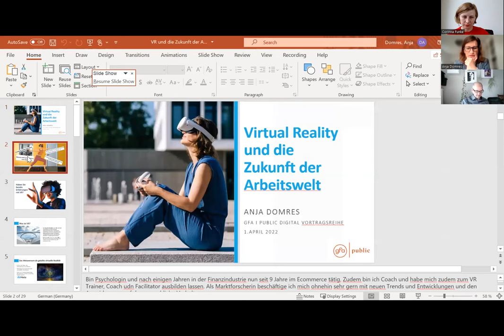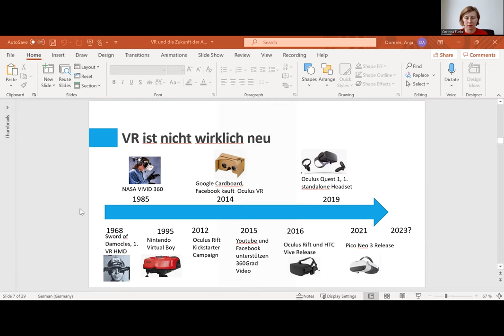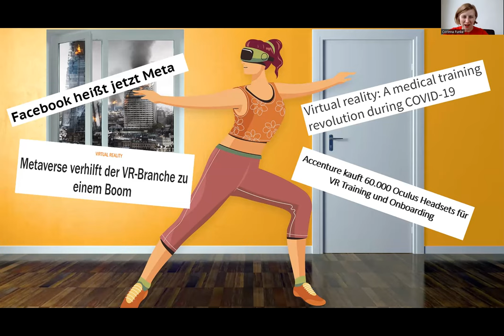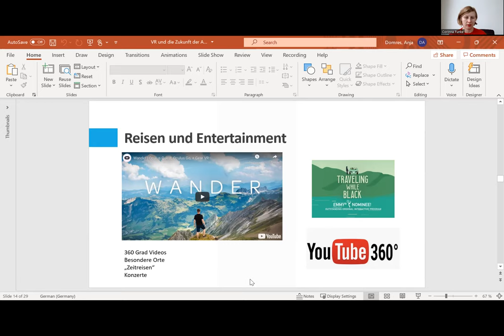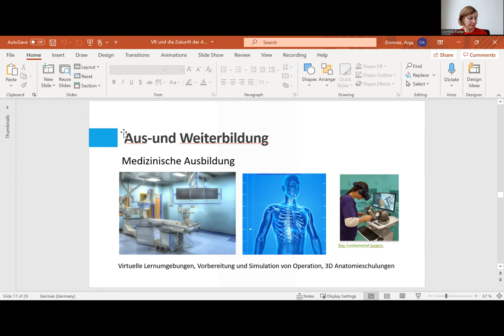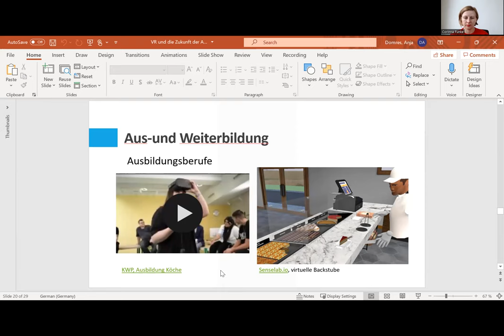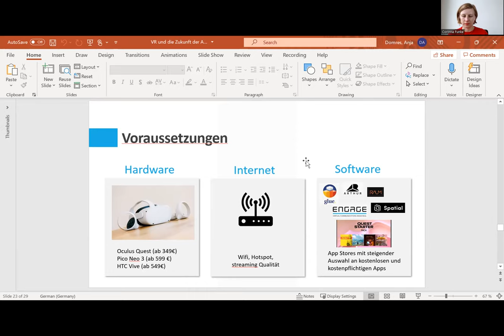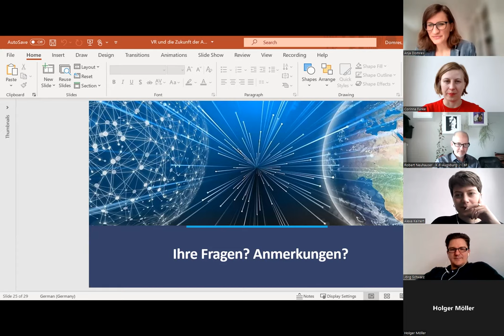public | digital "Virtual Reality und die Zukunft der Arbeitwelt" mit Anja Domres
Der Wandel der Arbeitswelt wurde in den letzten zwei Jahren durch die Pandemie weiter beschleunigt. Home Office und hybride Arbeitsmodelle werden für viele Menschen Teil des Arbeitsalltags bleiben. Dies geht einerseits mit Vorteilen wie mehr Flexibilität einher und andererseits mit einigen Herausforderungen wie zum Beispiel Isolation. Bessere Tools für die neuen Formen der Zusammenarbeit sind gefragt. Virtual Reality gewinnt zunehmend an Bedeutung, weil es hilft, Entfernungen zu überwinden und Menschen ein reales Präsenzgefühl zu vermitteln.

Welche Entwicklungen begünstigen den Wachstumstrend rund um VR und wie sehen die Prognosen aus? Wo steht VR heute und welche konkreten Anwendungsbeispiele gibt es bereits in verschiedenen Bereichen wie Aus- und Weiterbildung, Mentale Gesundheit, Entertainment et cetera? Was hat VR mit dem Metaversum zu tun?

In ihrem Vortrag geht Diplom-Psychologin Anja Domres auf diese und weitere Fragen ein. In ihrer Rolle als Marktforscherin in der Tech-Industrie beschäftigt sie sich unter anderem mit den Auswirkungen von Trends, zu denen auch VR gehört. Als VR Master-Trainerin und Coach bringt sie ihre Praxiserfahrungen und Einblicke mit und möchte zu Austausch und Reflexion einladen.